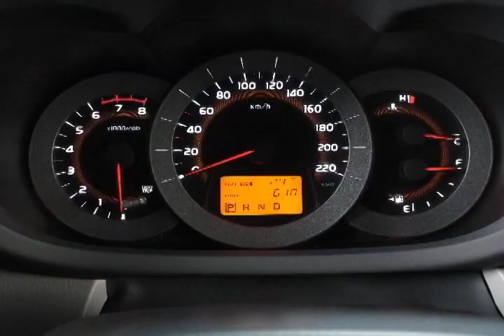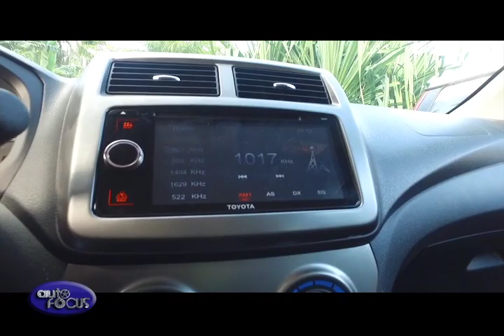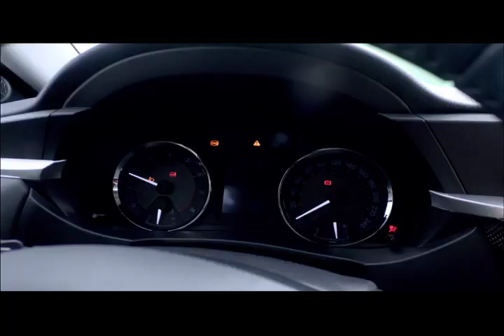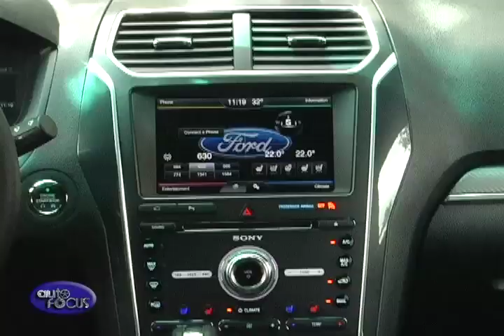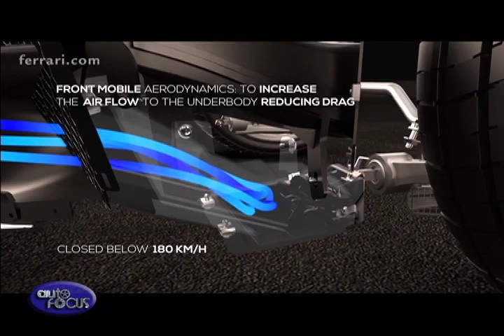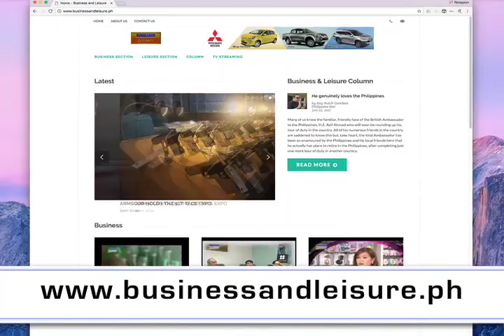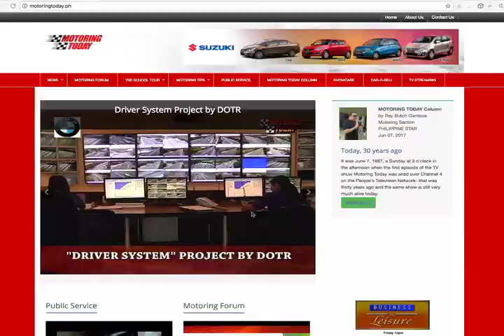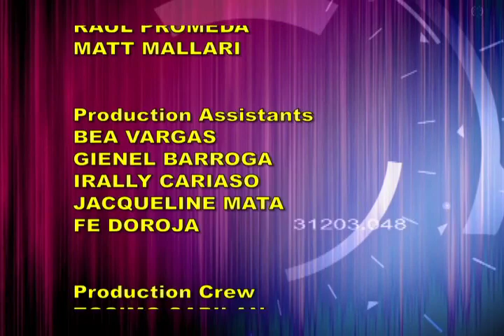AUTO FOCUS November 16, 2017 Full Episode